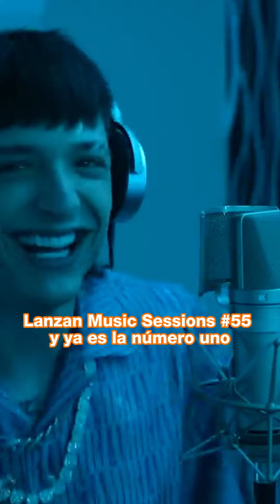RESUMEN 1 DE JUNIO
EnResumen QuadratínYucatán | No te pierdas la información más relevante generada este Jueves 1 de junio 👇